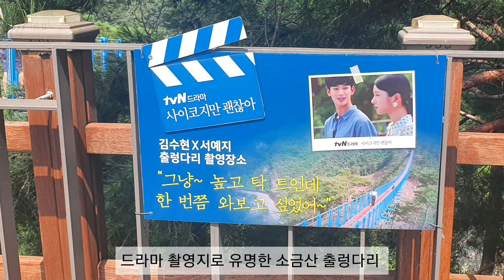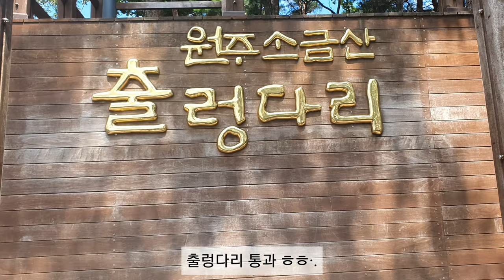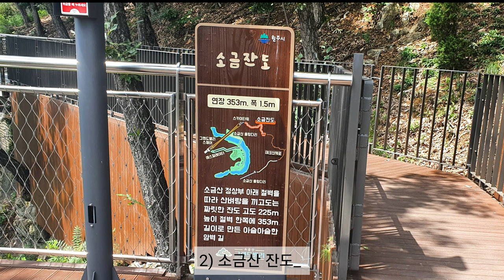강원도 소금산 그랜드밸리 | 출렁다리-잔도-스카이타워-울렁다리 코스 | 매운탕 맛집 | 이열치열 여름산행🌿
까꽁 :)
꽁이 유친님들 안녕하세요 🤗

무더운 여름 어떻게 지내시나요?

꽁이는 놀멍 쉬멍 하면서
잘 이겨내고 있답니다💚

오늘은 강원도 원주에 있는
소금산 그랜드밸리 출렁다리에
다녀온 영상입니다

31도가 넘는 폭염 주의보에
왕복 2~3시간 걸리는 곳이었는데요

땀을 두바가지쯤
뻘뻘 흘리고💦💦
얼굴이 벌겋게 익긴 했어도 🔥🔥

아름다운 자연풍광과
드라마 촬영지로 워낙 유명한곳이라 즐기면서
몸도 맘도 가벼워져
더욱 좋았던 산행이었답니다🍃🍃

땀 흠뻑 흘린뒤
매운탕 맛집까지 들러
이열치열 제대로 한
개운하고 감사한 산행🌿🌿

이제 아침저녁으로 시원한 바람이 불어주고 있지요🍃🍃

친구님들😍
건강 잘 챙기시고
선물같은 오늘
감사한 맘으로 행복하게
보내시길 응원합니다 ⚘️⚘️